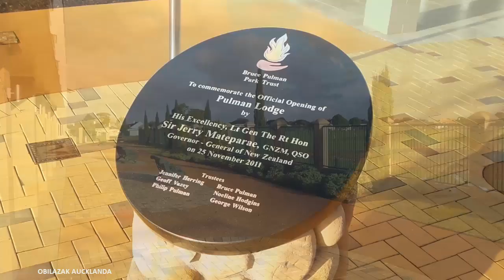Serbia U20 - FIFA World Cup - Day 3